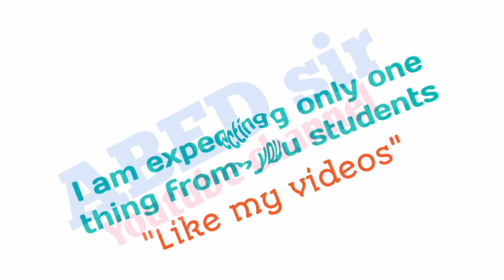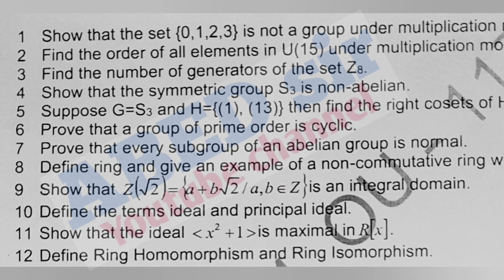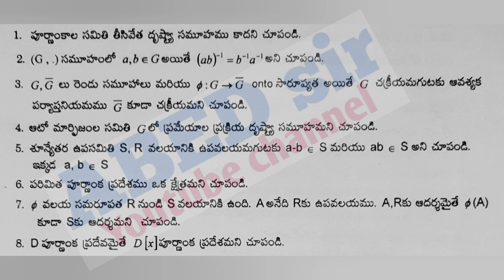Zoology | Mathematics | Bsc IV Semester | Previous Question Paper September October 2021 | OU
ABED sir
Knowledge is Wealth